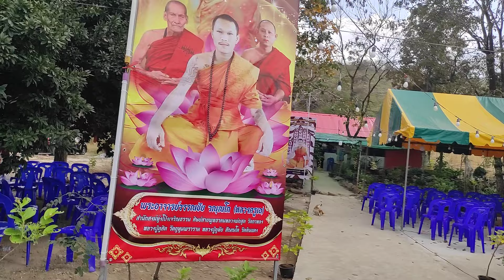ค่าครู 32 บาท !!..."อาบน้ำมนต์พญายักษ์" หลวงครูเอ วัดทุ่งโป่งเจริญธรรม อ. โคกสำโรง จ.ลพบุรี.